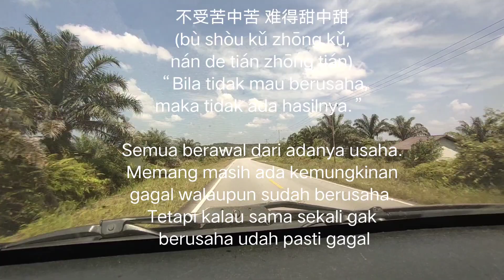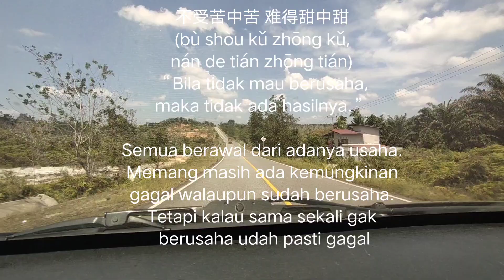Pepatah Cina Kuno dan artinya yang penuh makna. Berusaha sama dengan ada hasil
Pepatah Cina yang penuh makna

Pepatah cina,
Kata bijak,
Pepatah bijak dan artinya,
Motivasi kehidupan,
Pepatah cina kuno,
Pepatah bahasa cina kuno,
Pepatah tiongkok,
pepatah bahasa hakka,

Belajar bahasa hakka kalimantan..

Pantai indonesia,
Jalan jalan,
Wisata nusantara,
Backpacker,
Traveling, wisata singkawang, wisata kalbar, Indonesiaku, Wonderful indonesia,
Pesona indonesia,
Pesona kalbar,

Klo temans tidak keberatan bisa klik tombol lonceng nya untuk mendapatkan video terbaru..

Yuk kasi Saran dan masukan kepada kami agar Chanel PSC Kece lebih baik lagi ya..
Atau jika temans ada usulan kata2 Pepatah cina, Motivasi Kehidupan yg mau di upload ataupun ada pertanyaan tentang bahasa hakka bisa comment di bawah ini..👇👇👇
di tunggu guys...😇🙏🙏

Mohon maaf klo ada kata yang salah...